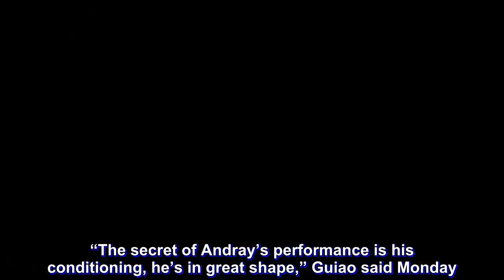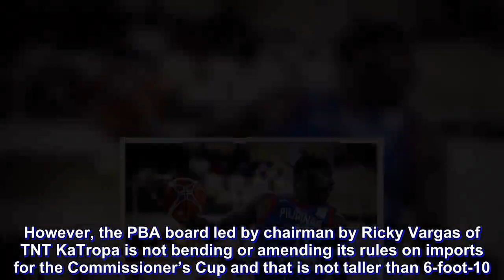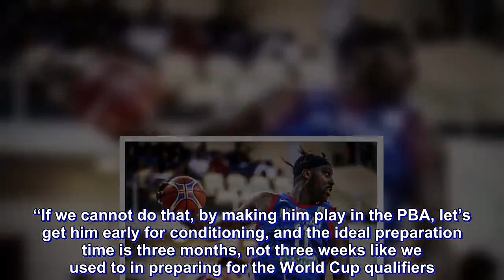Blatche’s conditioning vital for Gilas campaign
Just like in the sixth and last window of FIBA World Cup qualifiers, Gilas Pilipinas coach Yeng Guiao said that an ‘in-form’ Andray Blatche will be an important factor in the national team’s campaign in the biggest basketball event this year in China.

The 6-foot-10 Blatche was at his best during the last qualifying window as he averaged 29 points, 14 rebounds, five assists, three steals and two shot blocks in two games with the national team.

“The secret of Andray’s performance is his conditioning, he’s in great shape,” Guiao said Monday.

“We know that he can perform if he’s in shape. So let’s help him get in shape because that’s going to help us in our bid in the World Cup,” added Guiao in a phone interview with The Manila Bulletin.

Blatche collected 17 points and 15 rebounds with seven assists, two steals and the same numbers of shot blocks in an 84-46 win of Gilas against Qatar, then he torched Kazakhstan with 41 points and 13 rebounds, three assists, four steals and a pair of blocks in a 93-75 victory.

The two wins of the national team clinched for the Philippines a second straight berth in the World Cup as it joins host China, Australia, New Zealand, South Korea, Iran, Japan, and Jordan.

The draw for the eight brackets is set March 16 in Shenzhen, China.

Guiao said that having Blatche play as an import in the PBA is the ideal thing to do so that he and his coaching staff can keep an eye on the progress of the onetime NBA player in terms of continually learning the system, and also on his condition – the most important for him.

However, the PBA board led by chairman by Ricky Vargas of TNT KaTropa is not bending or amending its rules on imports for the Commissioner’s Cup and that is not taller than 6-foot-10.

Blatche is listed at 6-foot-11.

The more difficult issue, according to Guiao is the franchise that Blatche will play for in the PBA.

“I cannot put a claim on him just because I want Andray to be familiar with the system,” he said.

“If we cannot do that, by making him play in the PBA, let’s get him early for conditioning, and the ideal preparation time is three months, not three weeks like we used to in preparing for the World Cup qualifiers.”

Blatche is on the final month of his stint with the Tianjin Golden Tigers in the Chinese pro league. He is set to fly to Atlanta later this month for some family time before returning for to train for the World Cup.

Vargas and Samahang Basketbol ng Pilipinas (SBP) President Al Panlilio mentioned Friday that having the naturalized player Blatche play in China will surely keep him stay in shape.

Guiao, though, is not sure about that idea.

“The problem with that is will his mother team allow him to practice for the Philippine Team or three months before the World Cup. That’s the question I guess,” said Guiao.